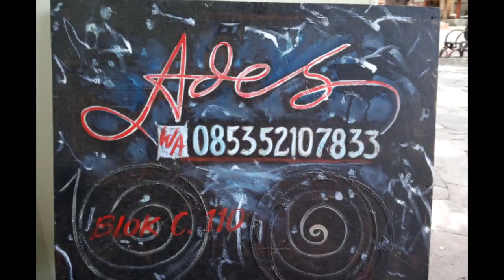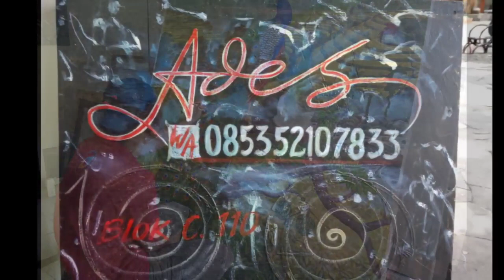Pelukis kidal adek s pasar seni ancol#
Adek adalah seorang pelukis muda pasar seni ancol yg berasal dari subang,,,, pelukis yg pun ya masa depan yg asyik